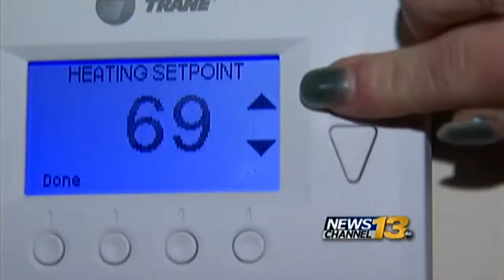Victims of the Black Forest and Waldo Canyon Fires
The victims of the Black Forest and Waldo Canyon fires face different experiences after losing their homes.